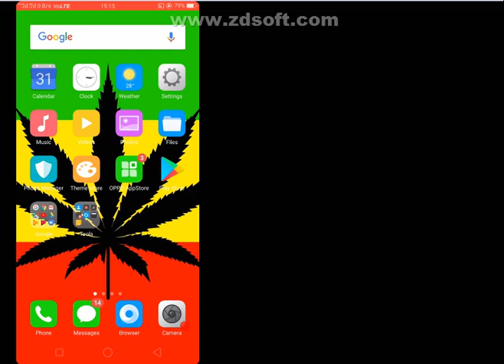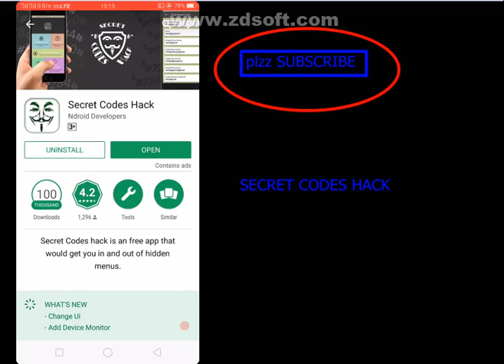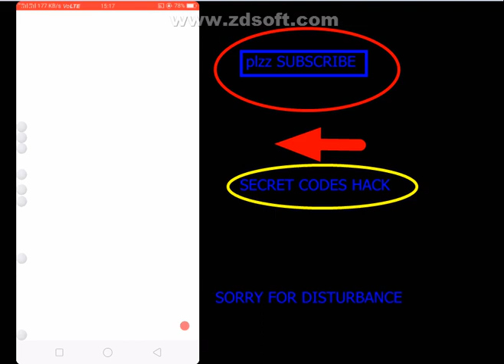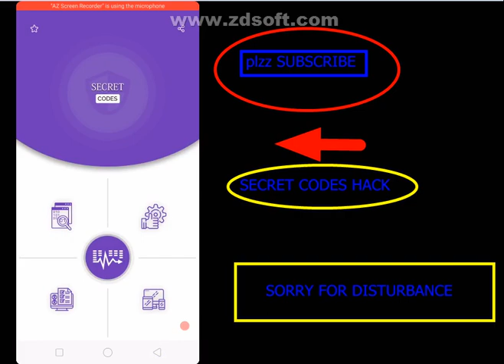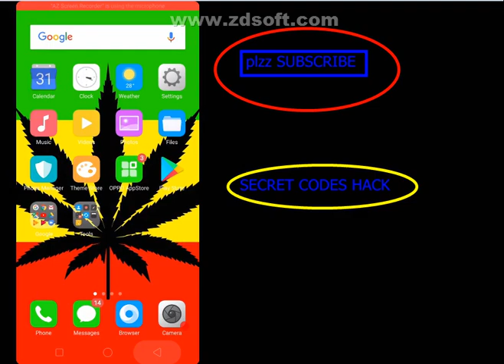#1 on trending secret code hacking app - latest updates 2018 ROCKING SHUBH